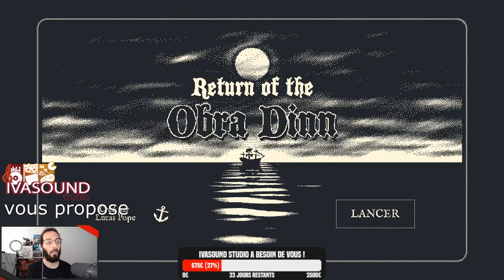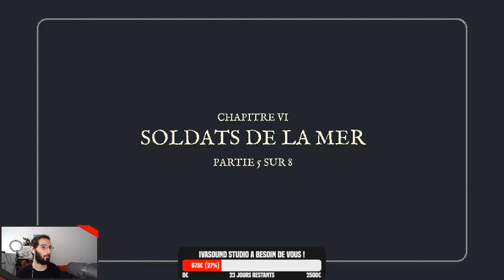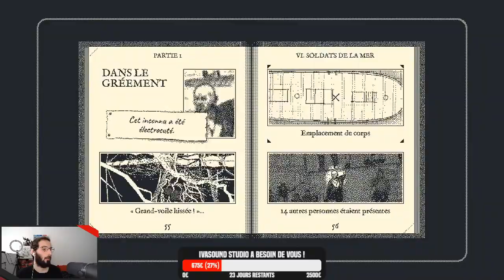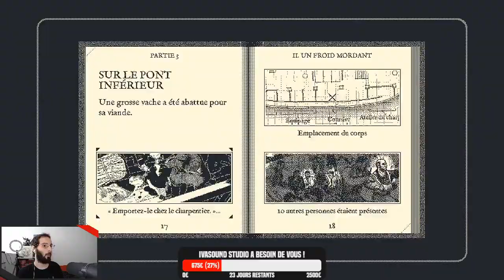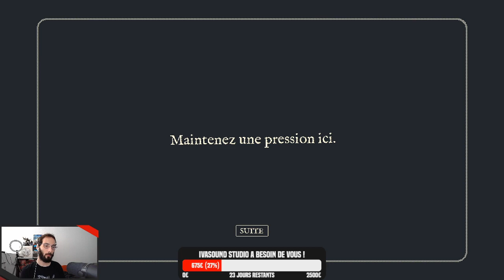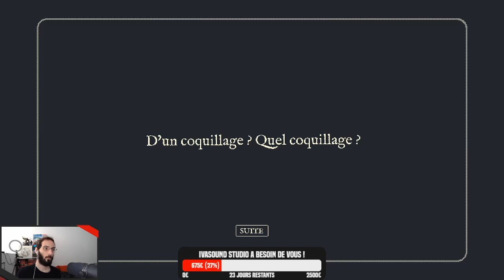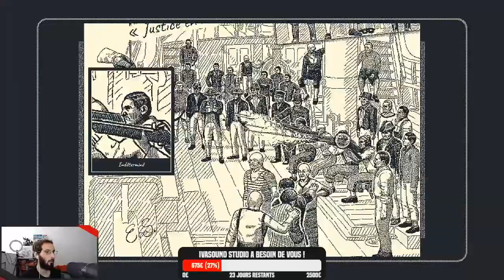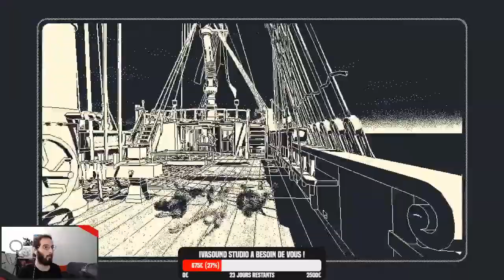Return of the Obra Dinn - 02 - Avez-vous le mal de mer ?